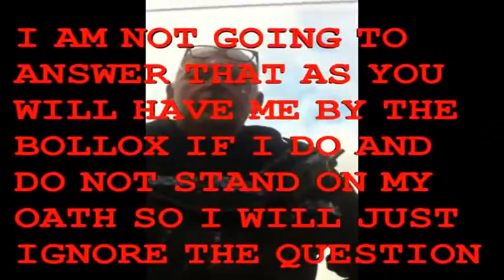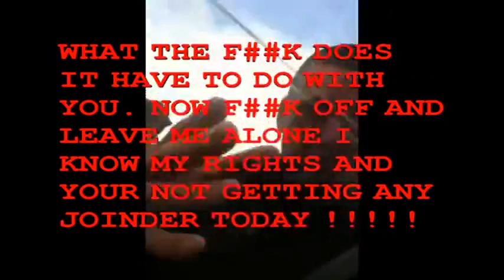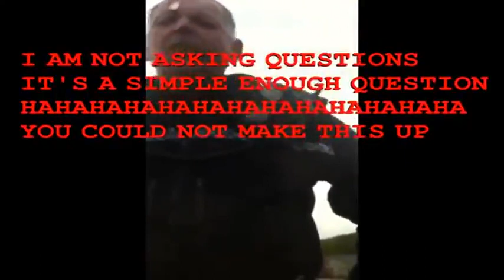Police Man Vs UK Right to Travel☞ Case Study Re-Upload✨